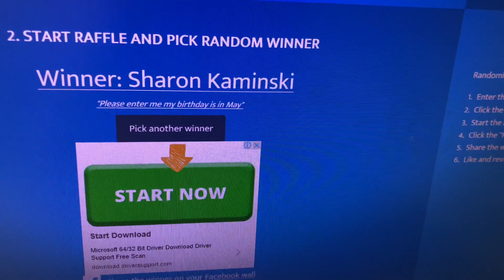ENTRIES NOW CLOSED *CHRISTMAS REBORN GIVEAWAY!* WEEKLY GIVEAWAY -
Every week we give away a Reborn related item but our December weekly giveaways are a little different, instead we are giving away four Reborns in December.
Make sure to watch the video each week to hear what you need to comment.
If you are under 18 please get permission from a parent or guardian before entering.
Please note this is a worldwide Giveaway and we cover all postage costs.
Each Reborn will go home with a Surprise Box Opening.

Please Post to:
Australia